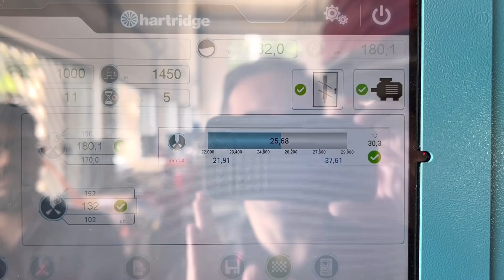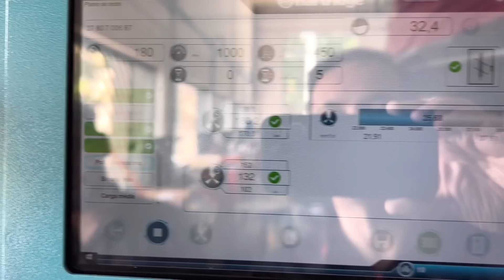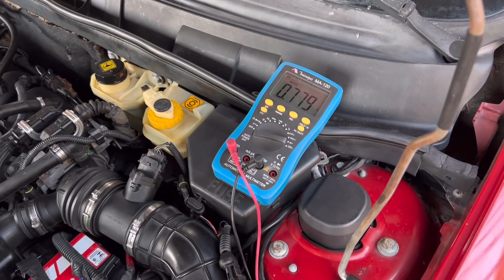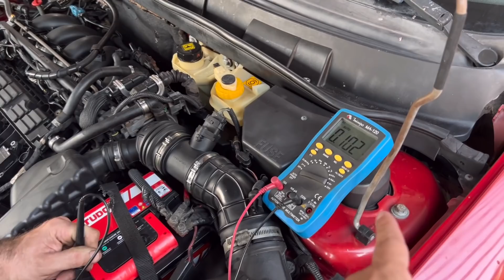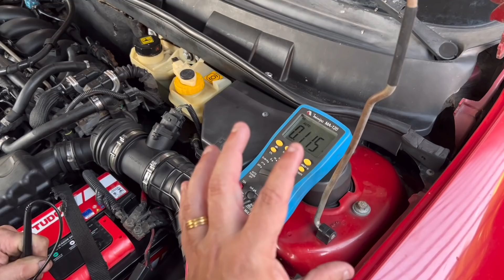Meu Marea parou de fumar?